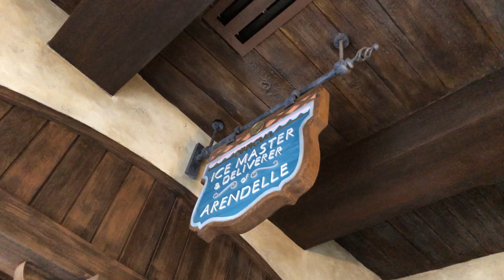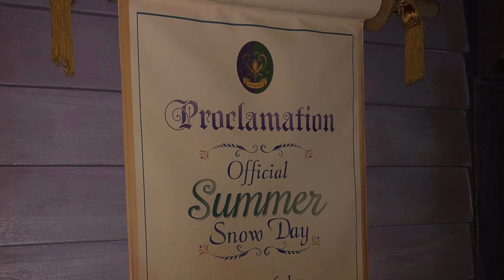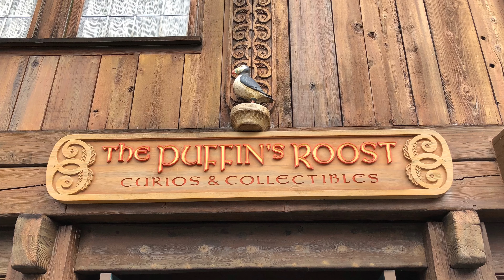Disney Frozen Ever After Ride Norway Epcot in World Showcase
Frozen Ever After Ride
Epcot - Norway
Old Maelstrom Ride
January 2018
Includes some ride que footage as well as the shops after the ride.